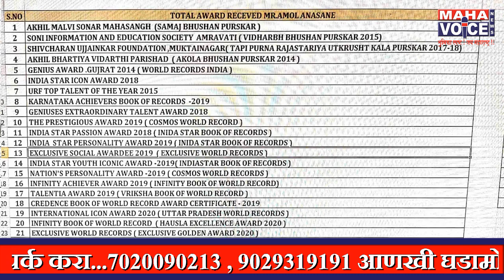अकोला | एका हाताने टाळी वाजविणारे अमोल अनासने यांनी इंटरनॅशनल आयकॉन पुरस्कार